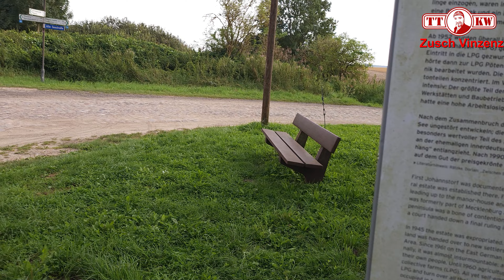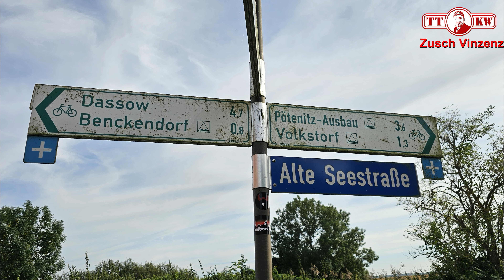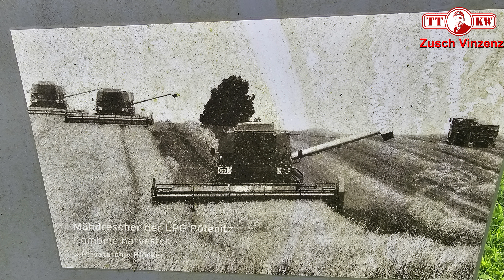Filmkulisse und Lost Place: Wasserschloss Johannstorf bei Dassow! Drehort zum Film "Das weiße Band"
Ein abenteuerlicher Lost Place in einem verlassen Wasserschloss! Wir haben uns die Filmkulisse Schloss Johannstorf zum Film "Das weiße Band" angeschaut. Der Drehort liegt zwischen Lübeck-Travemünde und Dassow in Mecklenburg-Vorpommern

►►Link◄◄ Meine Produkt Empfehlungen für unterwegs:
* CO Melder
* Wasser Befüllfilter
* 1000W Powerstation
* 2000W Powerstation
* Lenkradkralle mit Alarm
* Handbuch Basiswissen für Einsteiger
* 10m aufrollbare Wäscheleine
* Faltbares Solarpanel 120W
* Reifendruck Kontrollsystem
* Küchenabroller mit Bremse
* Alpine Wohnmobil Navi 9"
* Tresor für Wohnmobil
* Wohnmobil Camping Geschirr
* Wohnmobil Alarmanlage

Adresse für Fanpost oder Produkte zum Testen:
Toni Zuschlag
01277 Dresden